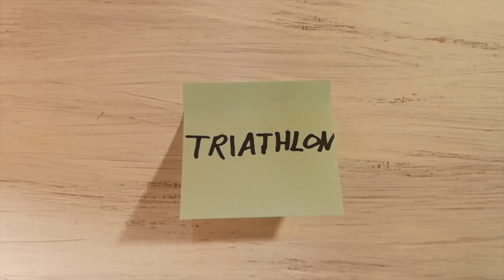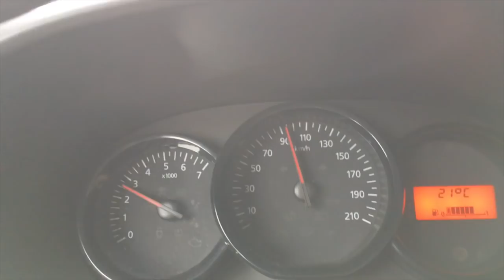Triaby #2.19 -Neuseenman- Triathlon Mitteldistanz Wettkampfbericht Race Video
Beim Neuseenman 2018 kam ich zwar fast zu spät, aber meine dritte Mitteldistanz im Triathlon hat sich trotzdem sehr gut angefühlt. Der Wettkampfbericht zeigt dir wie genau. Jetzt bis zur Challenge Roth bloß nicht mehr verunfallen und/oder krank werden :-)